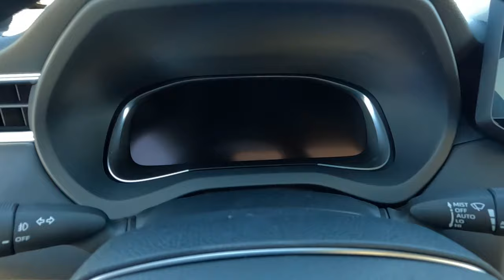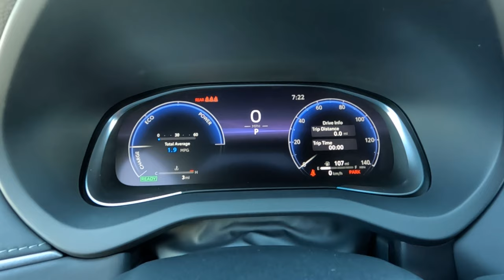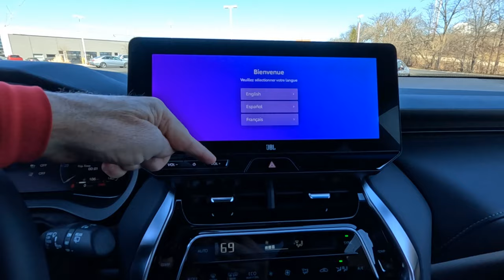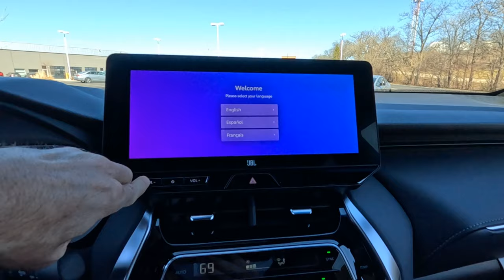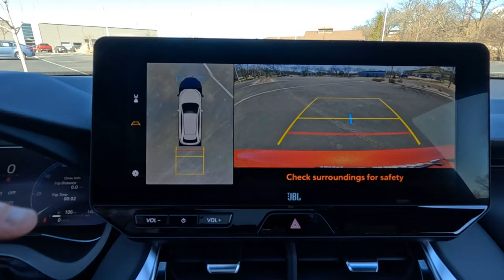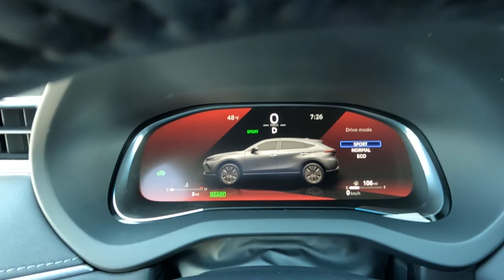2024 Venza Hybrid Limited Interior Review by Toyota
Venture inside the plush cabin of the 2024 Toyota Venza Hybrid Limited. Prepare to be enveloped in a world where luxury meets cutting-edge technology. Let’s get into the refined details that make this interior a sanctuary of sophistication. 🛋️✨

🌟 **Interior Upgrades & Features:** 🌟
**Star Gaze® Fixed Panoramic Roof:** A $1,400 marvel that transforms with the touch of a button, offering an electrochromic glass roof with power sunshade for an immersive skyward view. ☀️🌌
**Elegant Touches:** Silver interior door handles and soft-touch armrests with wood-grain-style trim elevate the cabin’s elegance, complemented by ambient lighting for a serene driving experience. 🎨🌟
**Tech at Your Fingertips:** The 12.3-in. color LCD Multi-Information Display and 10-in. color Head-Up Display keep vital information within sight, ensuring a seamless connection between driver and machine. 📊💡
**Connectivity and Comfort:** With Qi-compatible wireless charging, multiple USB ports, and a 9-speaker JBL® Premium Audio system, every journey is an opportunity to recharge and entertain. 📱🔊

**Driver-Centric Design:** A heated, leather-trimmed steering wheel with memory function puts control at your fingertips, while the digital rearview mirror and integrated backup camera add a layer of convenience and safety. 🚗💺
**Climate Control & Seating:** Dual-zone automatic climate control with rear-seat vents and perforated SofTex®-trimmed heated and ventilated front seats ensure comfort for all, no matter the weather outside. ❄️🔥
**Space & Storage:** The Venza doesn’t just carry passengers; it does so with care. From the 60/40 split fold-flat rear seating to the ample cup and bottle holders, every aspect is designed for ease and accessibility. 🧳👜

📸 **Immerse Yourself with Our Interior Showcase:** 📸
We'll guide you through the Venza's interior, highlighting the thoughtful design and innovative features that await. From the driver’s seat to the cargo area, see how Toyota has meticulously crafted every inch for luxury, comfort, and functionality.

🗣 **Share Your Thoughts with Us!** 🗣
What features stand out to you in the 2024 Venza Hybrid Limited’s interior? Is it the Star Gaze® roof, the advanced connectivity, or the sheer comfort? Dive into the comments below with your impressions and questions. We love to see your feedback!

If you enjoyed this intimate look inside the 2024 Toyota Venza Hybrid Limited, show us some love with a like, share this video to spread the word, and subscribe for more deep dives into the latest automotive interiors and technologies.

Thanks for joining us on this detailed tour inside the 2024 Toyota Venza Hybrid Limited. Until next time, keep reveling in the comfort and innovation that define modern driving. 🚗💫

Toyota Venza 2024  Interior Review
0:00 - Get Started
0:19 - Driver's Door
3:15 - Driver's Seat
13:39 - Trunk
16:35 - Thanks

MY GEAR LIST:
- Camera Case
- Stabilizer on SALE now.